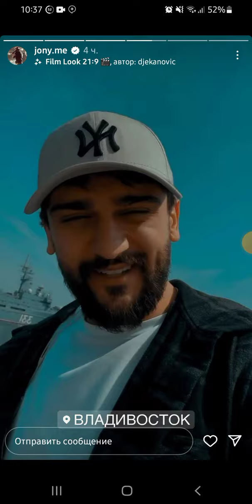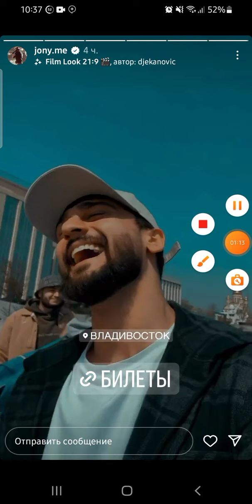новые историии @JONY в инстаграмме🔥⚡😍